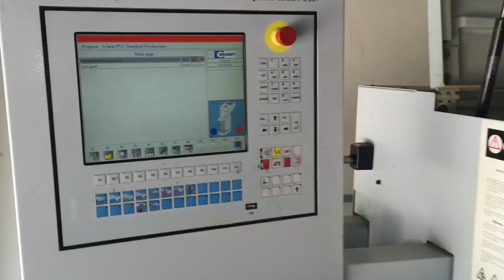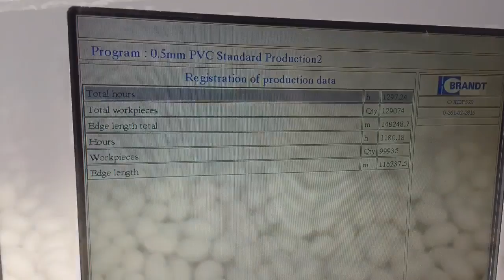Brandt Edgebander KDF 520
This is a quick video showing the Brandt KDF 520 powered up and running in our showroom just outside of Sacramento, CA. This machine is available for immediate delivery.